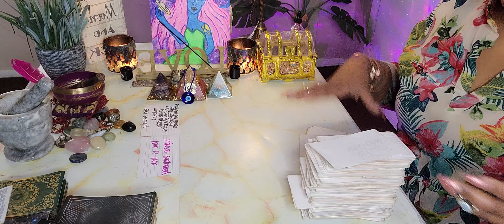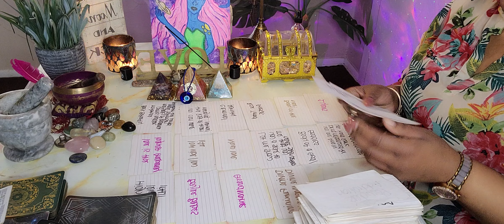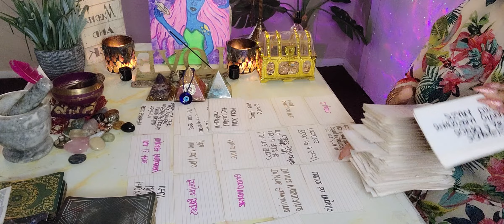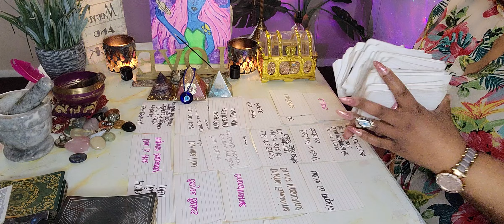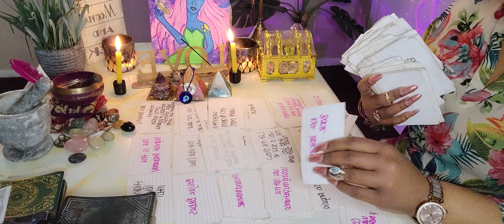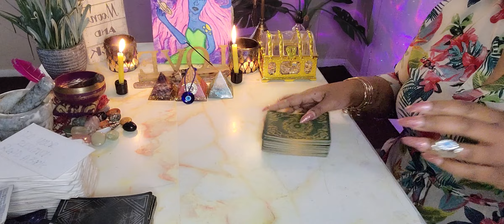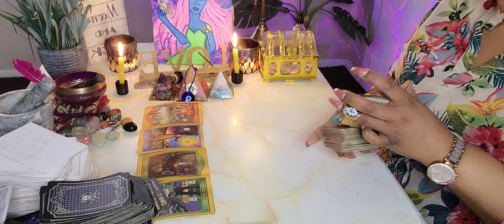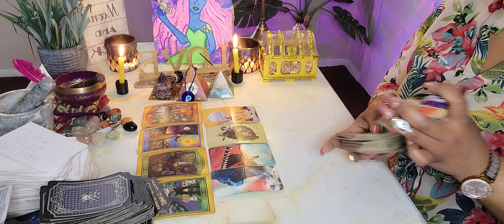🌬 Signs ☆ Weekend Vibes| AFTER THE PERC PARTY IS OVER SO IS THE LOVE FOR THESE TWO 😭🥱